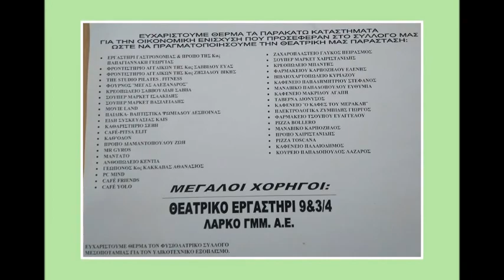"tragikogreece" How the GRINCH stole Christmas στο Άργος Ορεστικό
"tragikogreece"Η Θεατρική Ομάδα Γυναικών Μεσοποταμίας παρουσιάζει τη Θεατρική Παράσταση "How the GRINCH stole Christmas" στο Πολιτιστικό Κέντρο Άργους Ορεστικού, το Σάββατο 16 Δεκεμβρίου 2017